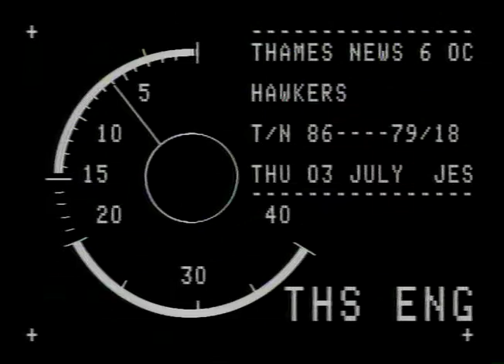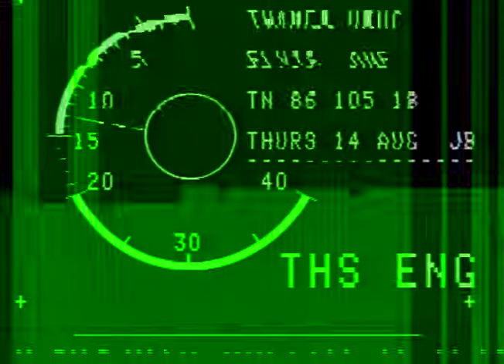Hawkers hit by Westminster Council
Westminster Council go to High Court to ban street sellers.
GVs Oxford Street 3 July 1986
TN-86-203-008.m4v